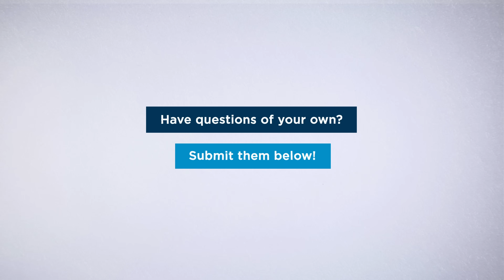Ask A Roboticist: Meet Cassie | Boston Dynamics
Meet Cassie, an electrical engineer at Boston Dynamics, as she answers real questions from kids and other curious minds - from how to start a career in robotics to Spot’s favorite color.

Have a question you want to see answered on the next Ask A Roboticist?

00:01 Introduction
00:38 What did you study in school?
01:08 What got you interested in robotics?
01:34 How long does it take to make a robot?
01:59 Can you tell Spot what to do?
02:18 Can I drive the robot into or over a classmate?
02:41 Does Spot have a favorite color?
02:52 Can Spot help with my homework?
02:59 How many pounds can Spot lift?
03:26 How do I start building robots or can I?